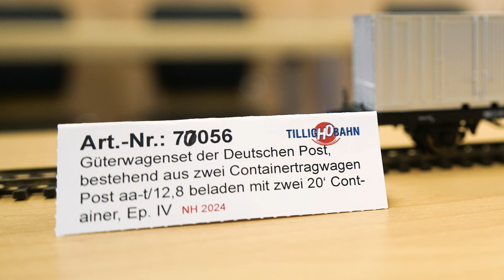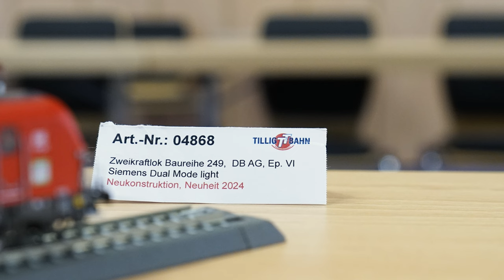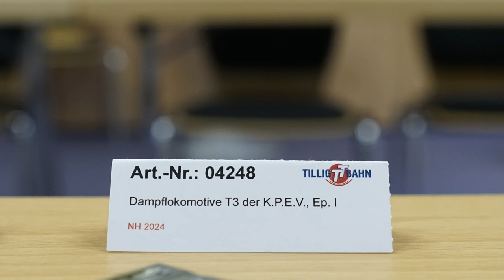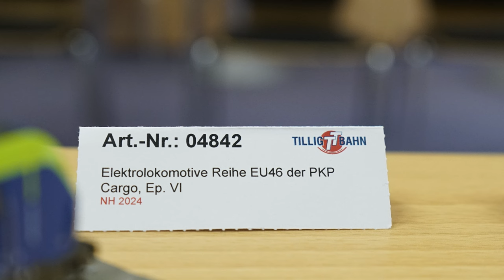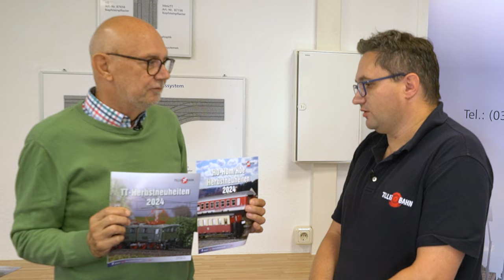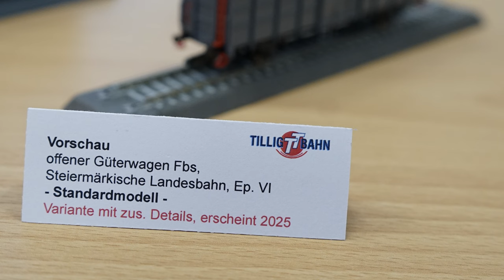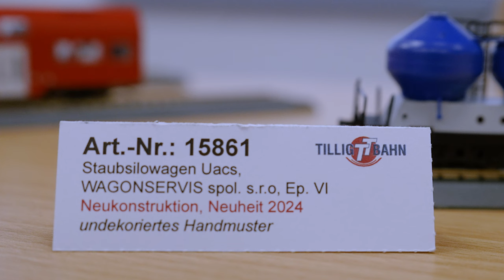TV Sendung Modell & Bahn- Frei(tags)TALK Ausgabe 30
Frank Buttig in dieser Ausgabe im Gespräch mit Sven Eichhorn (Marketing/Vertrieb) von Tillig Modellbahnen. Thema Auslieferungen des aktuellen Jahres und Interessante Ein- bzw. Ausblicke eines Modellbahnherstellers.

Link zu aktuellen TT-Neuheiten in der Auslieferung (31. August 2024)